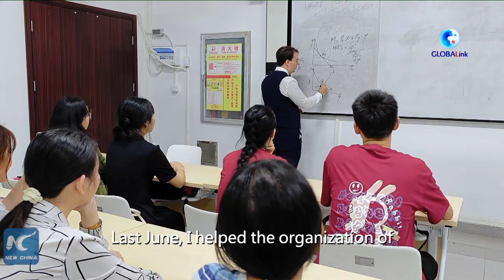GLOBALink | Italian lecturer hopes to be bridge of exchange between China, Italy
Italian lecturer Natan Colombo, who has lived in China for 10 years, said that he wants to be a bridge of exchange between the two countries.